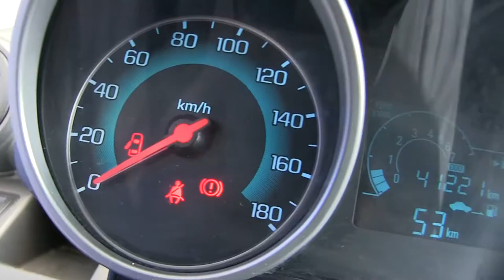Chevrolet / Spark / 2015 - c756160